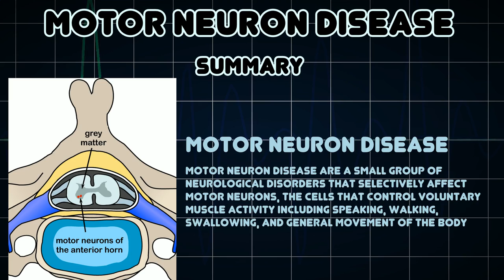Motor neuron disease (Medical Condition)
Symptoms, risk factors and treatments of Motor neuron disease (Medical Condition)

Motor neuron disease are a small group of neurological disorders that selectively affect motor neurons, the cells that control voluntary muscle activity including speaking, walking, swallowing, and general movement of the body